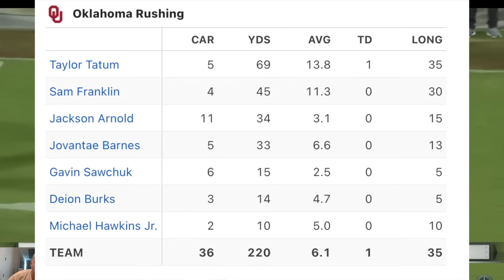Oklahoma Film Study: Jackson Arnold CRUSHES Temple! + Sooners PENETRATION & TACKLING issues!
Jackson Arnold led the Oklahoma Sooners to a destruction of the Temple Owls 51-3. This film study highlights Brent Venables powerful team, Arnold's playmaking and if the Boomer has tackling and offensive line protection issues.

Chapters
0:00 Oklahoma Sooners vs Temple Owls
0:11 Jackson Arnold
0:21 1st Quarter
6:40 2nd Quarter
10:02 3rd Quarter
10:26 Final Stats
13:25 Dinner?